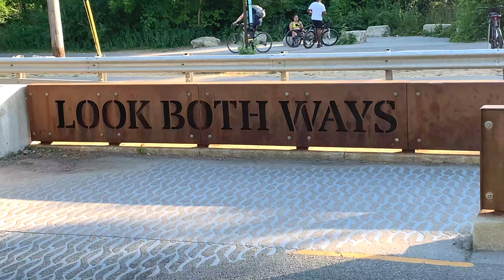Bike trip to the Cherry Beach in Toronto